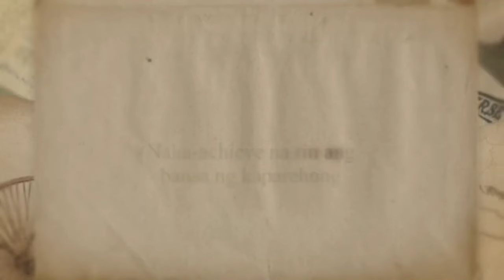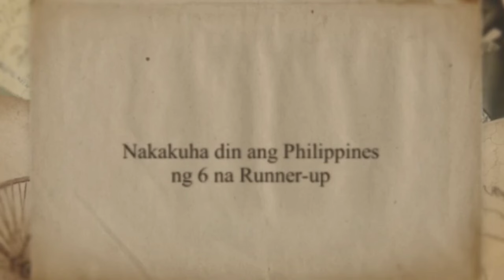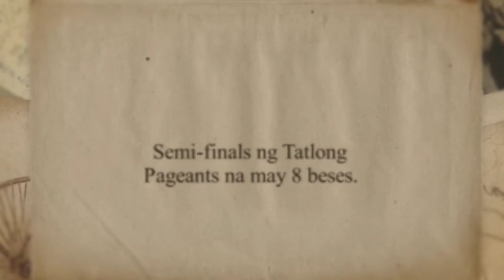Mula 1968-1976, Na-achieve ng Philippines ang Kauna-unahang Golden Era sa Major Pageants